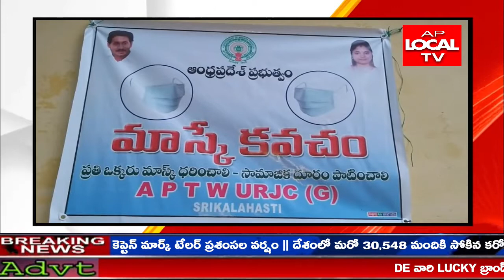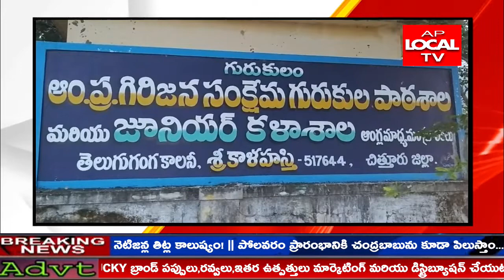శ్రీకాళహస్తి తెలుగు గంగ కాలనీ లో గిరిజన పాఠశాల & జూనియర్ కళాశాలలో ఓ విద్యార్థినికి కరోనా